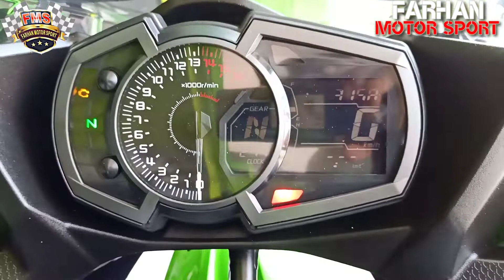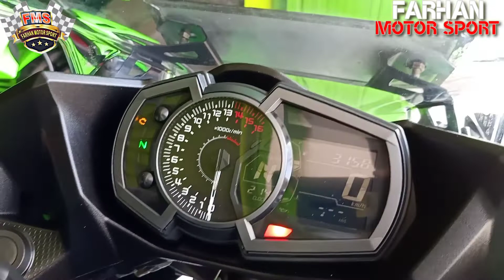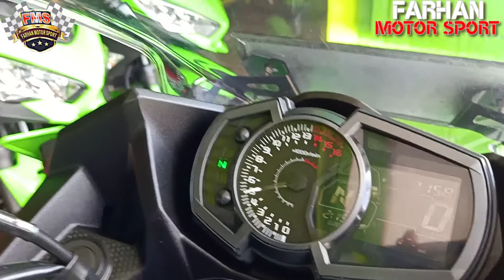New Kawasaki 250 cc Low Km Green (FMS) Gresik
Pusat Motor Sport Kawasaki Ninja TERLENGKAP BERKWALITAS

Mokas Kawasaki Ninja Menganti Gresik Ready Stok Semuah Type Kawasaki Ninja Bisa Tukar Tambah Dengan Motor Apa Saja  Cash Kredit Wilayah JATIM

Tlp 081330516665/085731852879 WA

Alamat Jl Domas Rt 02 Kec Menganti Kab Gresik Selatan